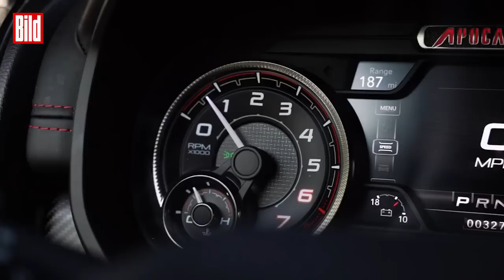Apokalypse-Schutz: Dieser Super-Truck ist din Bunker auf vier Rädern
Ein futuristisches Fahrzeug, das aussieht, als wäre es für einen Science Fiction-Actionfilm entworfen worden: 850 PS, V8-Motor, Allrad-Antrieb und 6 Meter lang. Name: Super Truck. Ist das noch ein Auto? Vergessen sie unterirdische Bunker – ein neuer Super Truck sollte in Ihrer Apokalypse-Überlebensausrüstung enthalten sein. Das barbarische Design des Super Trucks macht ihn angeblich undurchdringlich für äußere Kräfte, dank eines vorderen „Grumper“ aus Stahl - einer Kühlergrill/Stoßfänger-Kombination und einer robusten hinteren Stahlstoßstange. Sitze, Türen, Armaturenbrett und Armlehnen sind aus Leder gefertigt. Den Passagieren stehen elektrische Sitze und Spiegel, ein Surround-Sound-Lautsprechersystem, beheizte und gekühlte Sitze sowie ein Panorama-Schiebedach zur Verfügung. Dank der offenen Radkästen kann der Super Truck über 3 Meter hohe Hindernisse fahren – perfekt für riskantes Fahren am Ende der Welt. Bewaffnet ist das martialische Auto nicht, sicher im Inneren sollen sie laut Hersteller aber sein, wie nirgendwo. Der Super Truck hat in den sozialen Medien bereits großes Interesse geweckt, und viele Nutzer sind anscheinend heiß darauf, das futuristische Fahrzeug in die Hände zu bekommen. Selbst bei einem Preis von knapp 150.000 Euro.